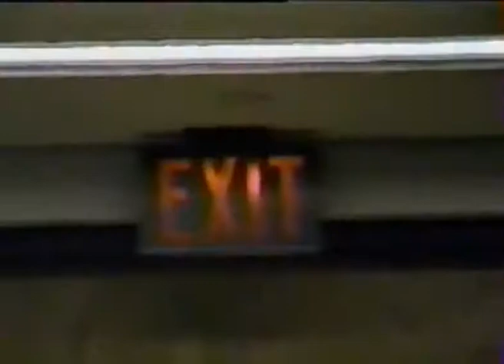Jeremy Morris - I Don't Want To See You Cry (1984)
From The Album: Jeremy Morris  - Alive - 1984